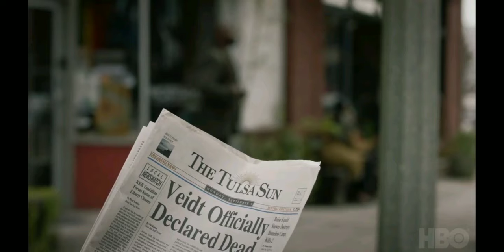ESPECTACULAR TRÁILER FINAL DE WATCHMEN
Hola tod@s. Esta es mi opinión del tráiler final de Watchmen.